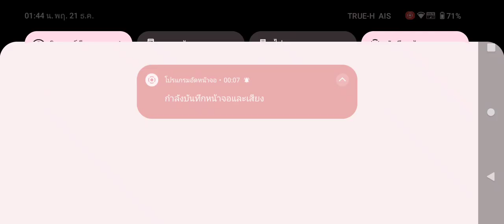QI ใส่อะไรกระเด่นไปไกลๆๆๆ ร้ายอีเจ้ๆๆ